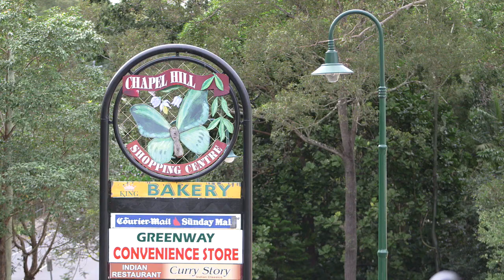30 Steptoe Street, Chapel Hill 4069 Qld by Carol Summerlin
Property Video shoot of 30 Steptoe Street Chapel Hill 4069 QLD by PlatinumHD for Harcourts Graceville